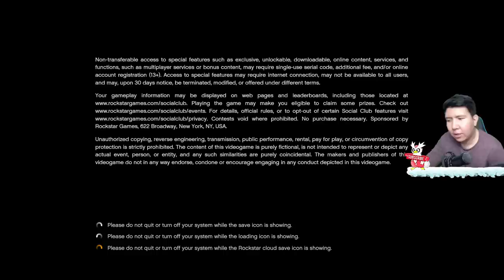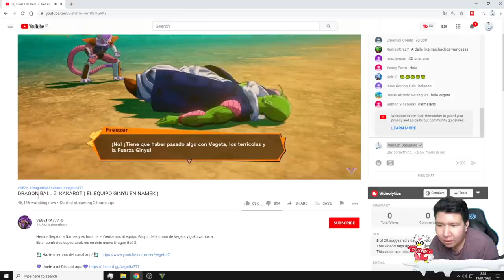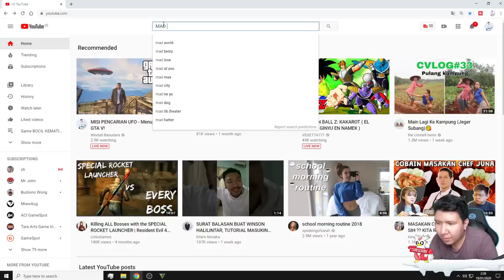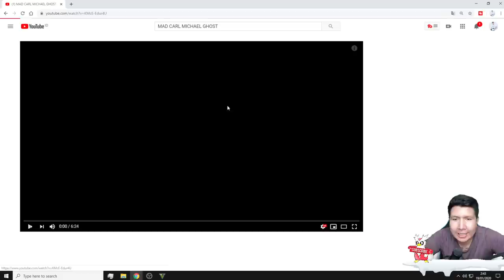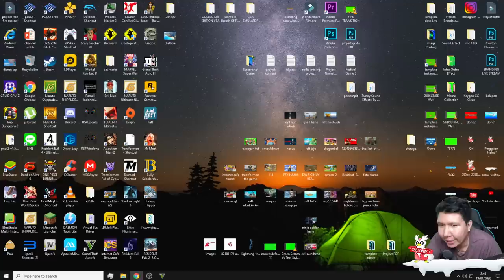MISI PENCARIAN UFO - Menuju 100% GTA V (81%)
Specification PC:
- I7 8700
- RTX 2060
- Ram 32 Gigabyte
- Logitech C930 (Primary) Logitech Brio (Secondary)
- Razer Huntsman Tournament Edition Red Switch Keyboard
- Logitech G Pro Wireless Mouse
- Stick Rexus Gladius GX2

nightbot commands:

!umur
!asal
!awalyoutube
!gamefavorite
!jadwal
!pacar
!cendy
!rio
!harly
!eka
!adut